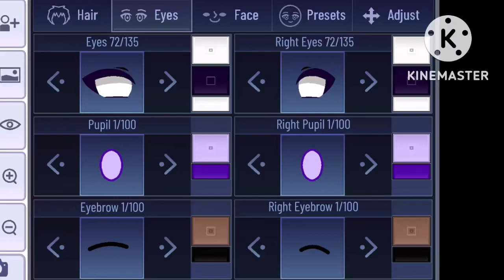ايش فايدة الReset 💔👁👄👁